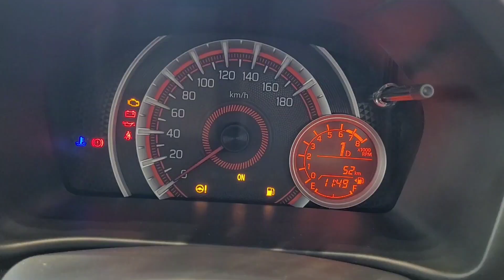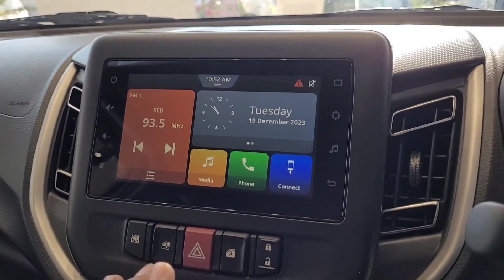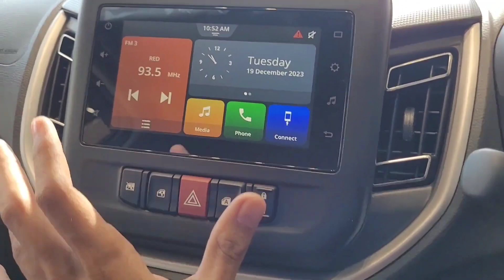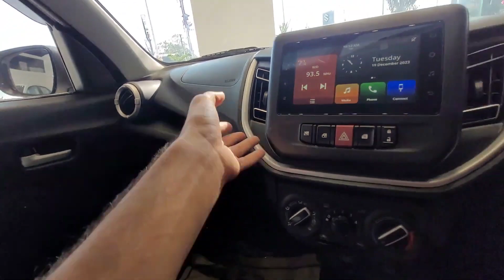NEW CELERIO Best VALUE FOR MONEY VARIANT to Buy (On-road price) | Interior Exterior Detailed Review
NEW CELERIO Best VALUE FOR MONEY VARIANT to Buy (On-road price) || Complete Interior Exterior Review

We have the new generation celerio 2024 & we have showcase the best variant to buy if you are going for the new celerio 2024.

new celerio has celerio Ixi, new celerio vxi, new celerio zxi & new celerio zxi+ variant in different price segment, in this video we have differentiate the new celerio vxi variant & new celerio zxi variant because there is so much difference in terms of features but not much difference in terms of ex showroom price of new celerio 2024 vxi & zxi variant or we can say next gen celerio.

All New Maruti Suzuki Celerio 2024 | 2024 New Celerio

24.97 का MILEAGE अब ये कर के दिखाओ 2022 Maruti Suzuki Celerio

Celerio Top Model | Detailed Review! New Celerio Price | Celerio Features | celerio 2024

Maruti Celerio LXI Prices: The price of the Maruti Celerio LXI in Bijnor is Rs 5.15 Lakh (Ex-showroom).

Maruti Celerio LXI mileage: It returns a certified mileage of 25.24 kmpl.

Maruti Celerio LXI Colours: This variant is available in 6 colours: Silky silver, White, Glistening Grey, Fire Red, Caffeine Brown and Speedy Blue. Maruti Celerio LXI Engine and Transmission: It is powered by a 998 cc engine which is available with a Manual transmission. The 998 cc engine puts out 65.71bhp@5500rpm of power and 89nm@3500rpm of torque.

Maruti Celerio LXI vs similarly priced variants of competitors: In this price range, you may also consider

Maruti Wagon R LXI, which is priced at Rs. 5.39 Lakh. Tata

Tiago XE, which is priced at Rs.5.22 Lakh and Maruti Swift LXI, which is priced at Rs.5.90 Lakh.
Celerio LXI Specs & Features: Maruti Celerio LXI is a 5 seater Petrol car. Celerio LXI has Multi-function Steering Wheel, Power Adjustable Exterior Rear View Mirror, Engine Start Stop Button, Anti Lock Braking System, Alloy Wheels, Fog Lights - Front, Power Windows Rear, Power Windows Front, Wheel Covers, Passenger Airbags